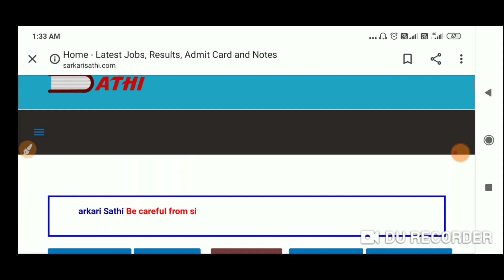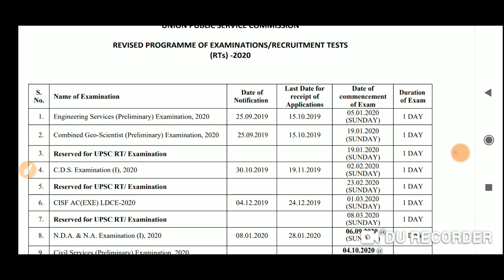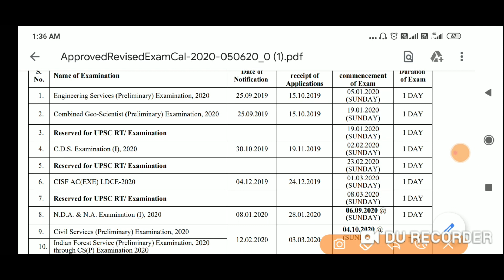UPSC Revised Exam Date 2020 | Full Notification | UPSC IAS | UPSC CDS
UPSC Revised Exam Date 2020 | Full Notification | UPSC IAS | UPSC CDS | UPSC CISF New Exam Date